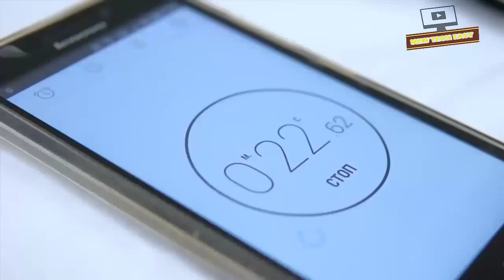how to wake up early in the morning ? l सुबह जल्दी कैसे उठे ? l a full motivational video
इस वीडियो में  hum NE BTAYA HAI KI KAISE AAP subh jldi nhi uth pane ki probluem ko dur kr skte hai vo bhi bhut aasan trike se